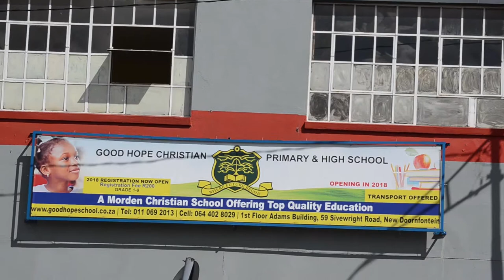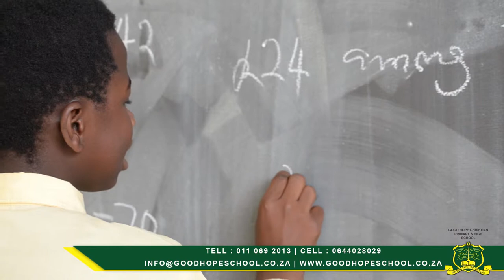Good Hope Christian School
This is a video of Good hope Christian Primary & High school